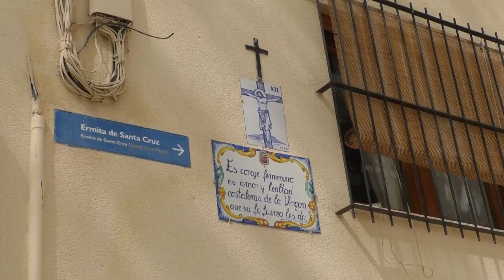12TV se vuelca en su programación con la Semana Santa de Alicante y provincia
Esta cadena de televisión, 12TV se ha volcado plenamente en preparar una programación para la Semana Santa de la forma más completa posible. Nuestras cámaras estarán presentes en los principales lugares y municipios de la provincia, para ofrecerles las mejores imágenes de esta semana de pasión. Directos, reportajes y numerosas entrevistas coparán la programación.